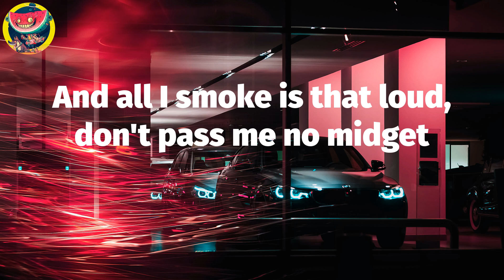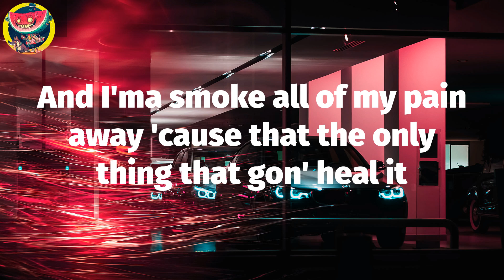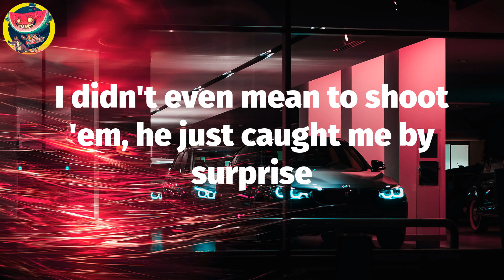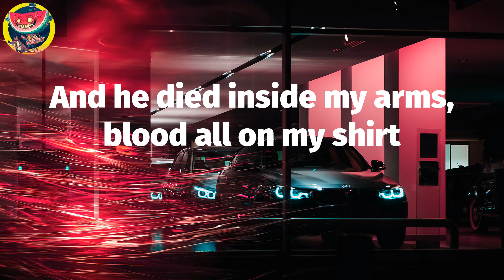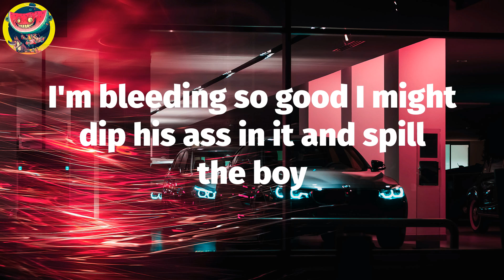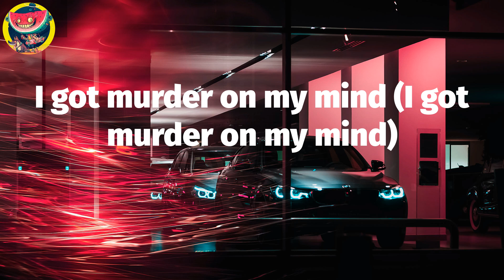🚙 YNW Melly - Murder On My Mind (Lyric Video)